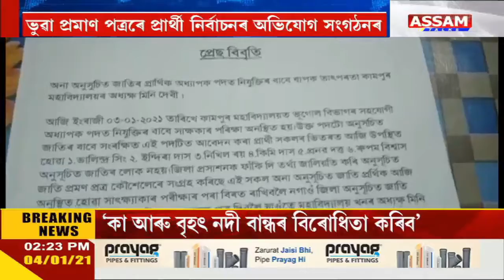কামপুৰ মহাবিদ্যালয়ৰ সংৰক্ষিত অধ্যাপক পদত জালিয়াতিৰে আবেদন কৰাৰ অভিযোগ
কামপুৰ মহাবিদ্যালয়ৰ সংৰক্ষিত অধ্যাপক পদত জালিয়াতিৰে আবেদন কৰাৰ অভিযোগ নগাঁও  অনুসূচিত জাতি যুৱ ছাত্ৰ সন্থা ।ভুৱা প্ৰমাণ পত্ৰৰে প্ৰাৰ্থী নিৰ্বাচনৰ অভিযোগ সংগঠনৰ